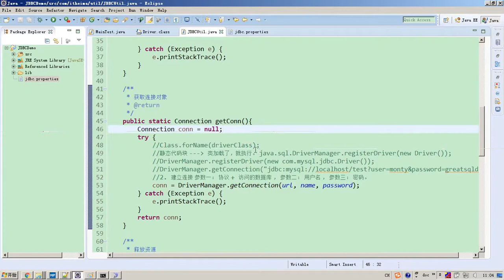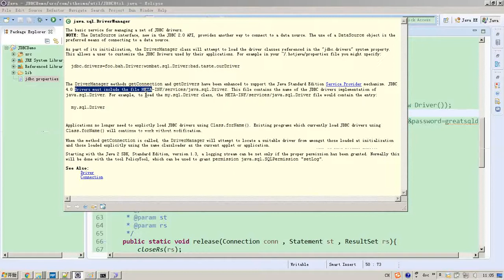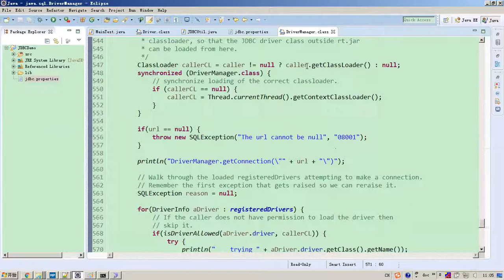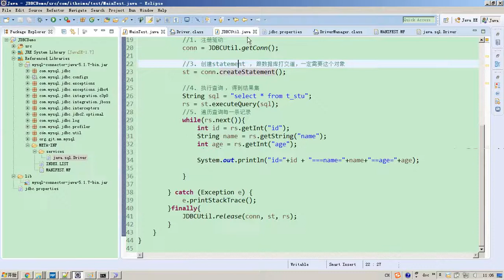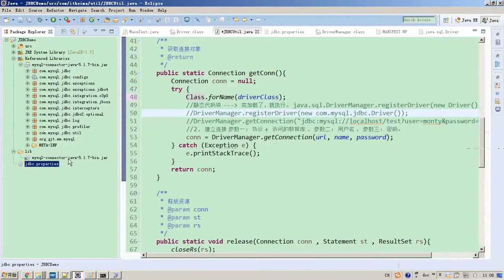6-12 JDBC 注册驱动小细节